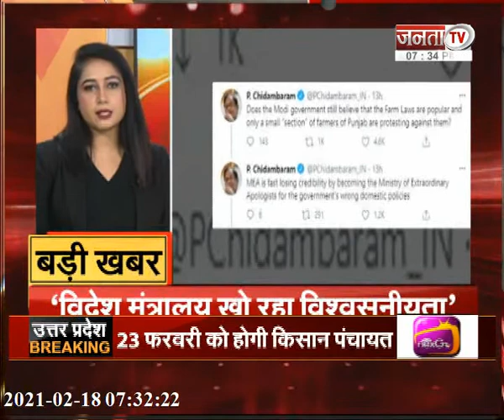देखिए देश और दुनिया की बड़ी खबरें || JantaTV